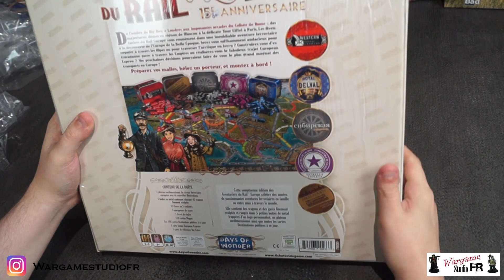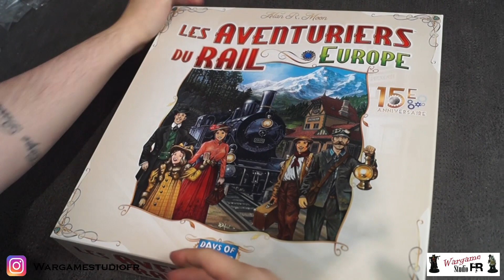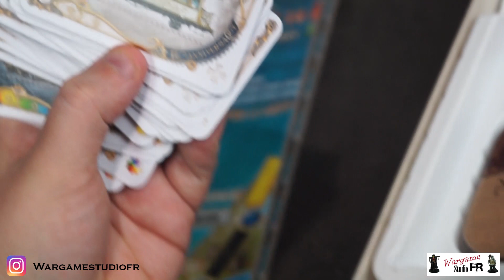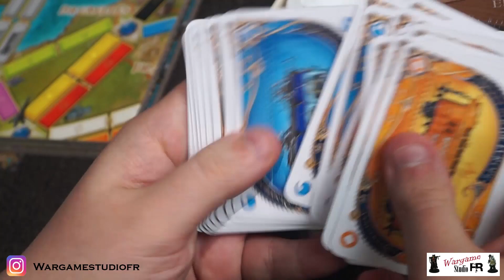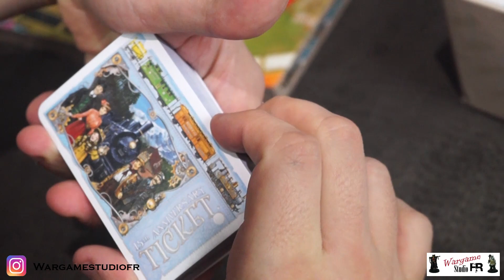Review/Unboxing - Les aventuriers du rail Europe - édition 15E anniversaire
Hello les amis, aujourd'hui ont se retrouve pour un petit unboxing!

10% sur tous le site avec le code : ConquestFR

Notre instagram:  gazou_wargame